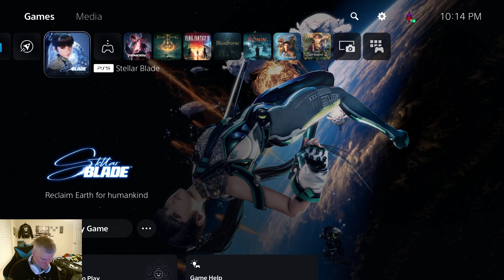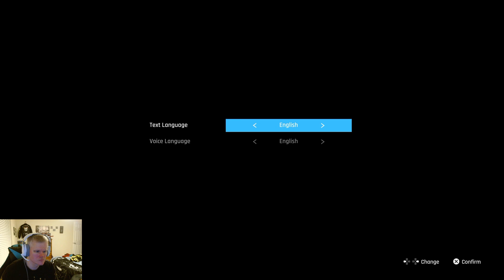Stellar Blade - VOD Early Game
Just a quick intro to Stellar Blade, GOTY!